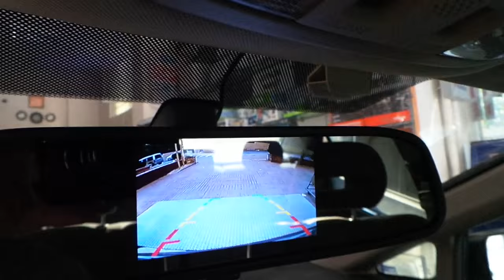Honda cıvıc 4,3'' dikiz ayna monitor damla geri görüş kamera uygulaması